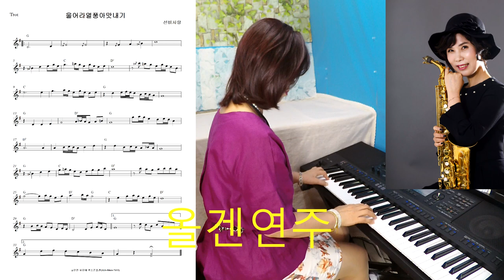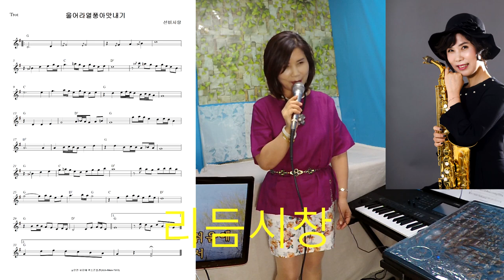울어라열풍아 올겐연주 노래 음이름 리듬시창 색소폰연주